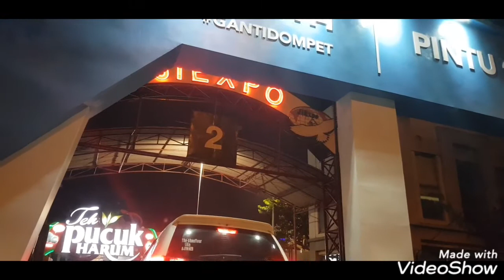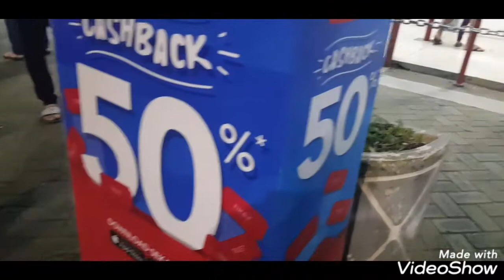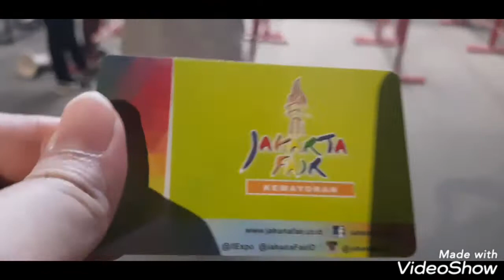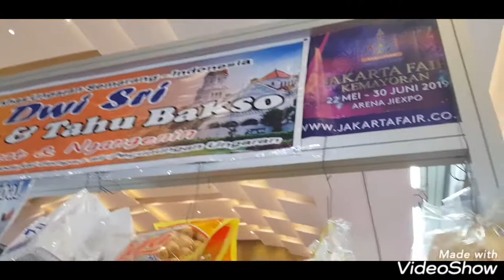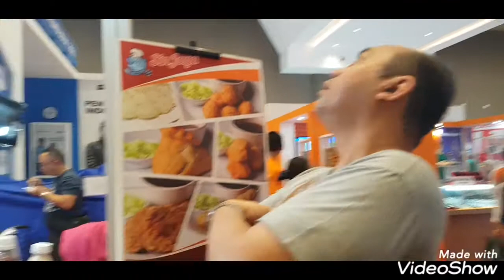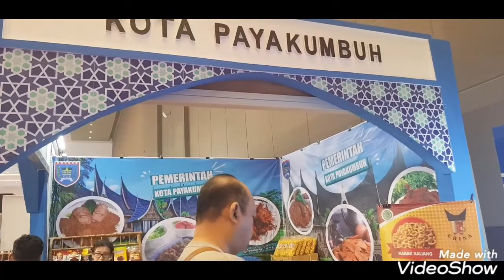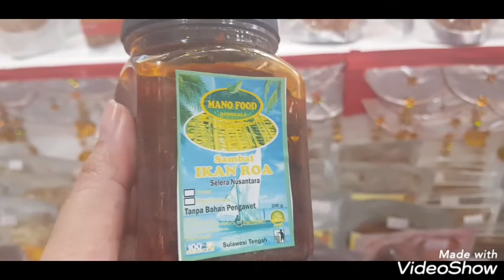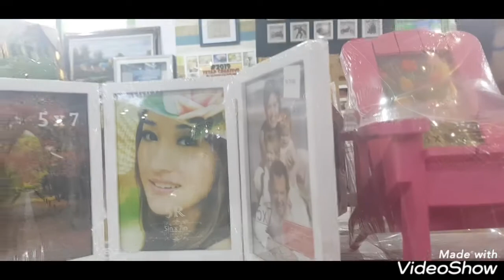KE JAKARTA FAIR 2019 (PART1-INDOOR)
Thankyou for the Songs:

Strangers in The Night-Frank Sinatra/Cake

Moliendo Cafe-Panama.Cardoon

Super Big Thanks 🤗😎👍